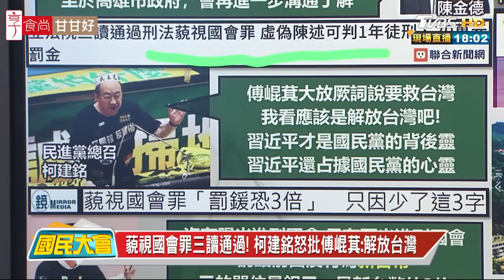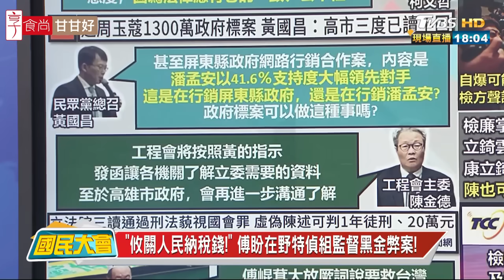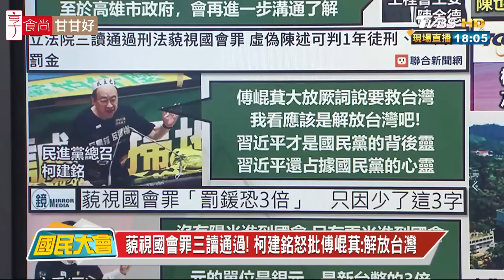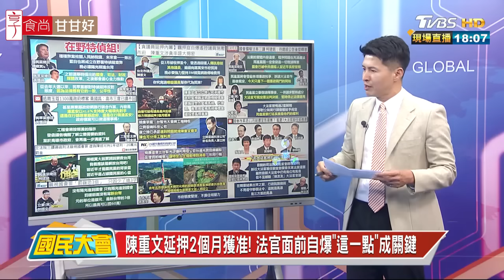傅崐萁高喊在野特偵組! 黑金弊案多民進黨急跳腳? 國民大會20240529 (1/4)